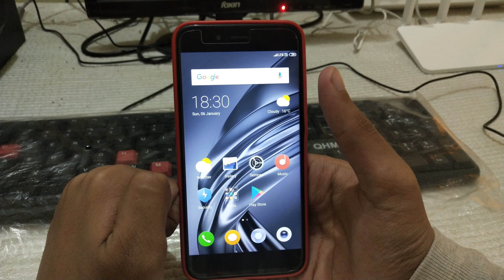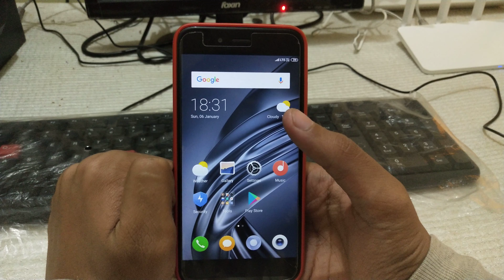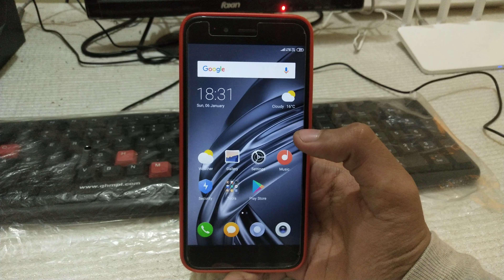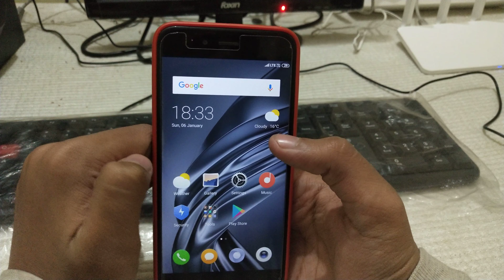Mi a1 android Pie update suspended ?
Hi guys in this video we will talk about that mi a1 pie update is suspended because of bugs.